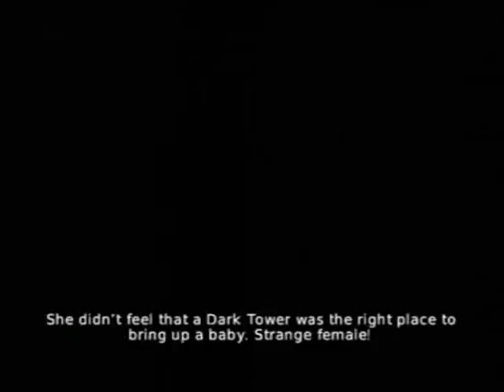Overlord 2 Walkthrough Part 55: The Wasteland I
Yepp, that's the area where the Dark Power blew up about 50 years ago.